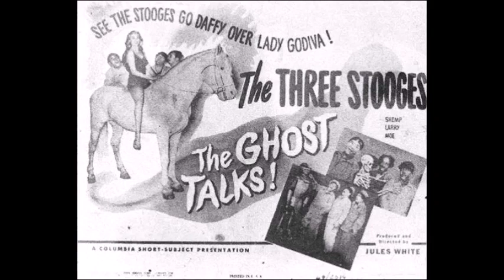HOHC #27: Discusses The Three Stooges in 'The Ghost Talks' (1949)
In this penultimate episode of host Ian Champion's mini-series about The Three Stooges' comedy-horror shorts, he discusses The Ghost Talks (1949)